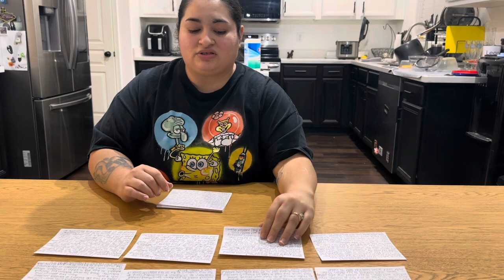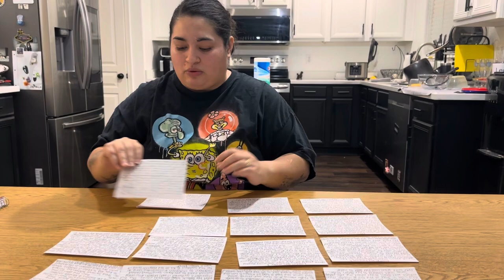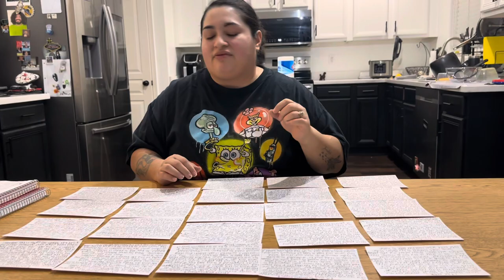Savepoint 4: Putting Your Story in a Non-Linear Format